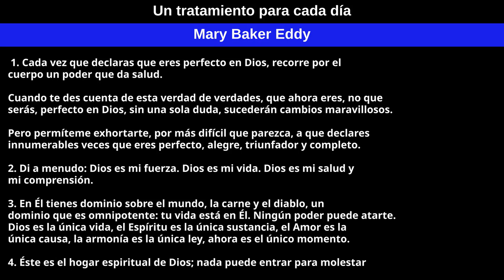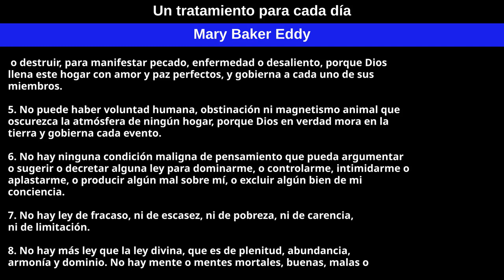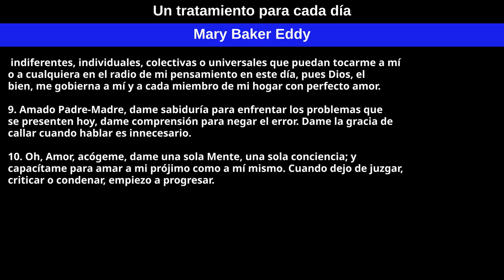Un tratamiento para cada día por Mary Baker Eddy